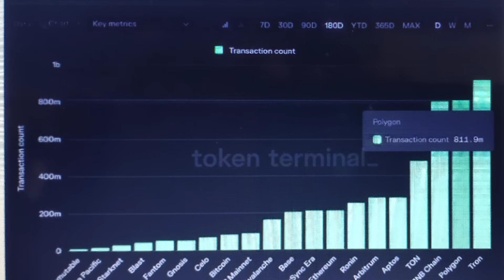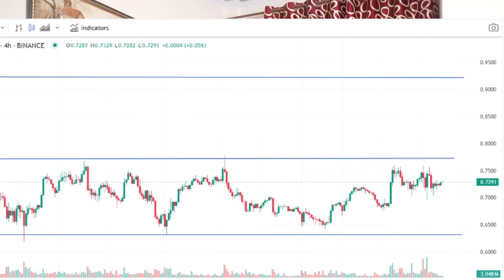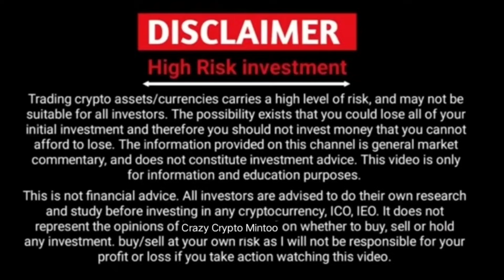Polygon Matic Up Trend SOON || Crazy Crypto Mintoo || Bitcoin